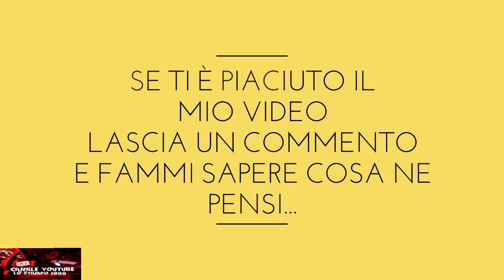caro Pellegatti non funziona proprio così!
Iscriviti gratuitamente ad hype applicazione gratuita dove poter avere gratuitamente una carta ricaricabile zero commissioni su qualsiasi operazione,abilitata anche per pagamenti NFC (smartphone) , in aggiunta anche la possibilità di avere un IBAN ke funge da conto corrente
basta cliccare sul link e avrai 25€ di buono spesa da spendere come vuoi,accessibile dai 12 anni in su, sul link maggior dettagli riporta sul sito per approfondimenti ulteriori

un modo per guadagnare qualcosa con SMS pubblicitari?

 codice referal per avere degli omaggi extra E1P1Z00X

Se sei d'accordo lascia pure un like ed un commento e fammi sapere tu cosa ne pensi.

Canale nato grazie ad una fede rossonera dalla nascita... Da sempre rossonero per sempre rossonero.
Fatemi sapere ovviamente cosa ne pensate di ciò che dico,e ciò che dico non è ovviamente legge,ma un mio modo di esprimere la mia passione verso questo club storico.
Anch'io ho aderito da tempo al gruppo di youtubers milanisti (presenti anche in fb gruppo youtubers milanisti dove avrete modo di vedere ognuno di noi con ognuno le sue peculiarità) tutti uniti alla protesta gazidisout elliotout iostoconboban